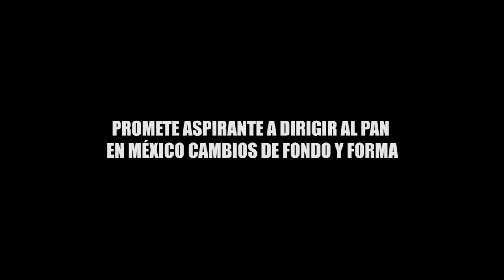PROMETE ASPIRANTE A DIRIGIR AL PAN EN MÉXICO CAMBIOS DE FONDO Y FORMA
En entrevista el aspirante habla sobre diversos temas, entre ellos, los recursos que se destinan a Quintana Roo vía Federación que no son nada equitativos con lo que aporta y las elecciones en el 2019.